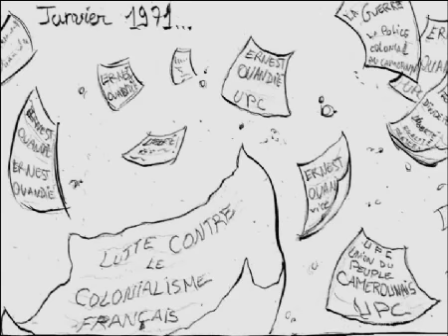Trailer UNE FEUILLE DANS LE VENT/Leaf in the Wind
Le silence et le mystère qui entourent les évènements dramatiques qui se sont déroulés entre 1957 et 1971 au Cameroun, perpétue une souffrance aux conséquences parfois  dramatiques pour les familles des victimes de la lutte pour l'indépendance, qui estiment que le sacrifice de leurs proches n'est toujours pas suffisamment reconnu.

Exécuté par les autorités camerounaises en 1971, Ernest Ouandié, le combattant pour la liberté, laisse derrière lui Ernestine, une fille qu'il n'a jamais connu.  A travers le témoignage d'Ernestine, Une Feuille dans le vent nous offre un regard sur les conséquences du colonialisme et nous laisse avec cette question : le sacrifice est-il le prix à payer pour la liberté ?